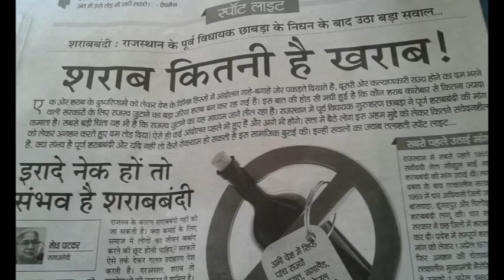Nitish Ki Sharab Bandi By Delhi Wale Dheeraj Sharma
Script : Dheeraj Sharma
Voice over : Dheeraj Sharma
Direction : shreekant
Production Lotus Avio Digital Audio Visual Studio Patna Bihar